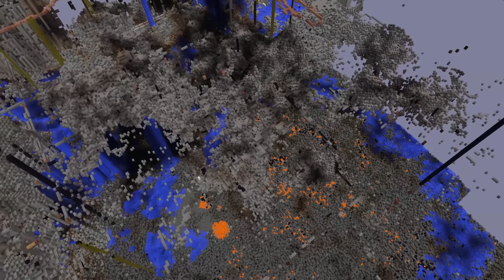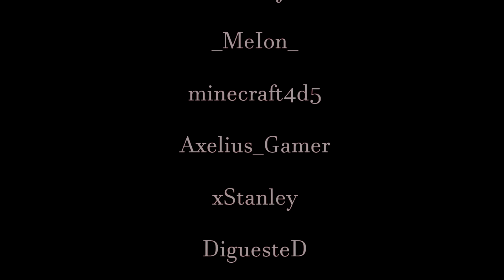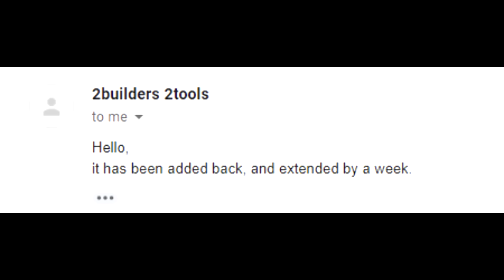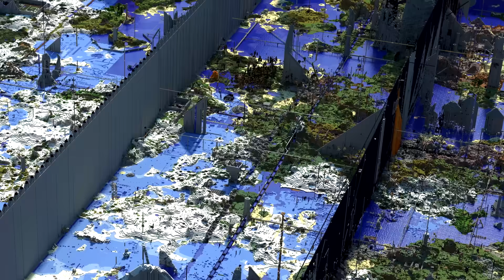2b2t's Great Book Banning (400 players banned)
We take a look at the book ban controversy on the oldest anarchy server in Minecraft and discuss the fallout of the events that took place.

Additional Footage: cookiedragon, househousehouse1, Xetoh, City
Renders: IronException, xcc2, ThebesAndSound